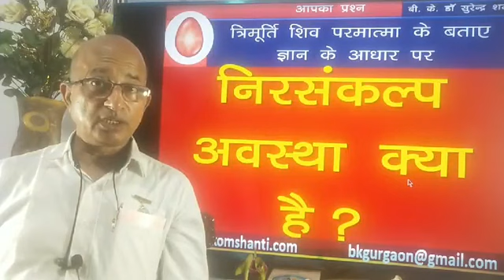निरसंकल्प अवस्था क्या है?What is nirsankalp state? /.BK Dr Surender Sharma